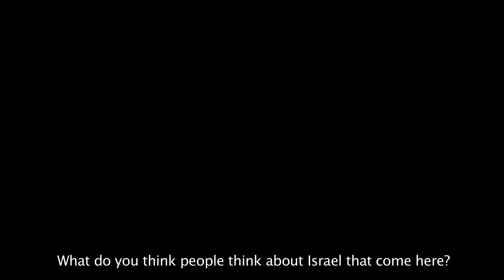Thailand Beach Frozen Yogurt - ThisIsIsrael.Today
A video journey capturing the lifestyle, culture, magnificence and complexity of Israel through the eyes of a lover of life, culture, style and adventure